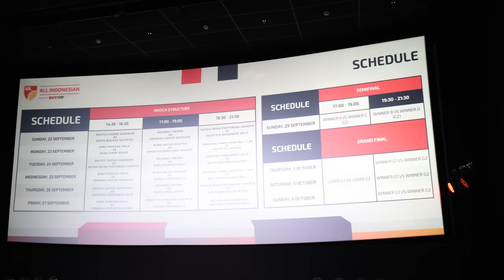Pras Ngisengin Yudha, Challenge Bagir Untuk Dunk & INFO LIVE STREAM All-Indonesian!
Hasil drawing dan interview untuk IBL All-Indonesian 2024.